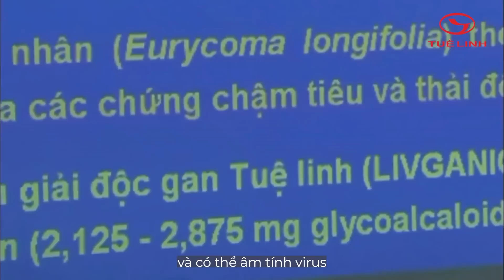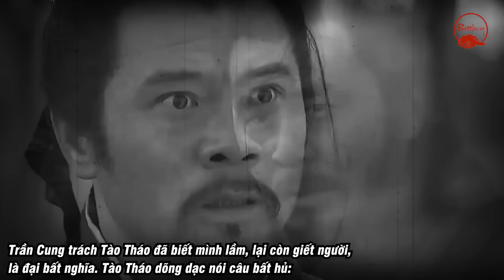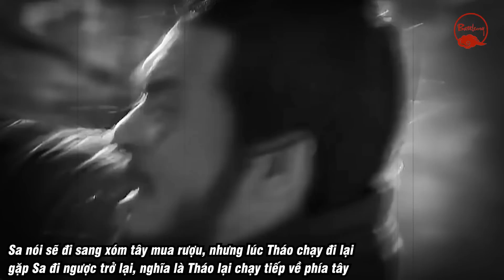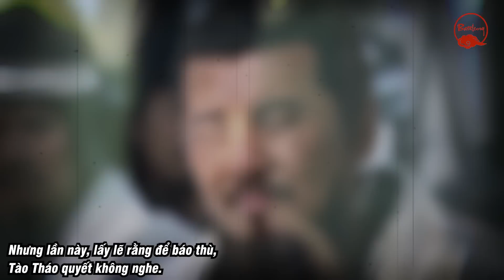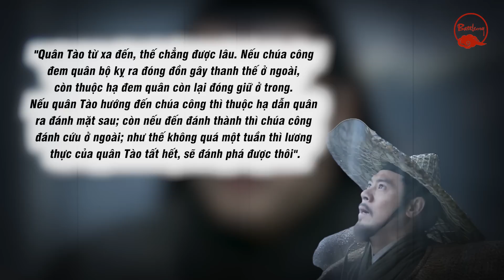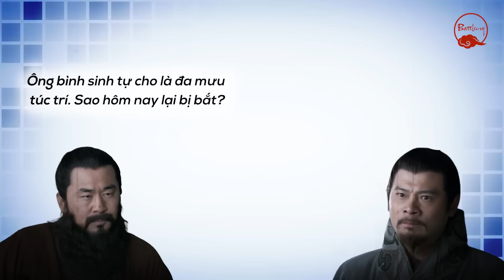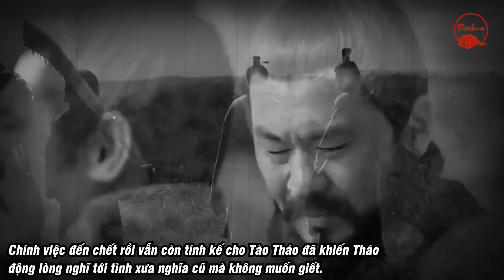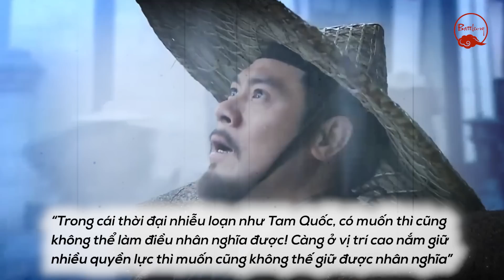TRẦN CUNG - CÁI CHẾT LÝ TƯỞNG CỦA MỘT TƯ TƯỞNG KHÔNG HỢP THỜI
Giải độc gan Tuệ Linh Plus – Sản phẩm chuyên biệt cho người viêm gan virus và xơ gan, người tổn thương gan do dùng nhiều bia rượu.
Sản phẩm hiện có bán tại các nhà thuốc trên toàn quốc!
Mang trong mình một hoài bão tìm kiếm một bậc minh quân để phò trợ, giúp người đó vãn hồi trật tự đất nước sau biến loạn Đổng Trác kéo vào Lạc Dương. Thế nhưng, thất vọng trước một Tào Tháo gian hùng, đa trá, cho rằng theo phò người này thì chỉ làm cho xã hội thêm loạn, người đó đã có một quyết định sai lầm là bỏ sang làm quân sư của Lã Bố để chống lại chính Tào Tháo. Đến khi bị bắt lại, dù cho chính Tào Tháo cũng không muốn hại, nhưng con người đó vẫn quyết đón nhận cái chết cho mình, chấp nhận đưa lý tưởng phò trợ một bậc minh quân để cứu nước, khôi phục lại đạo đức luân lý con người, xuống mồ sâu đất khô. Người đó không phải ai xa lạ, chính là Trần Cung!